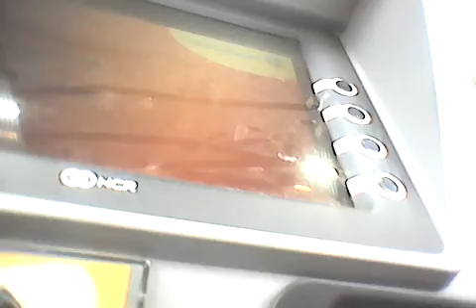19.03.2018 Käisin raha tómas poest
Siin ma ostan jällegi sõõgipólist poest